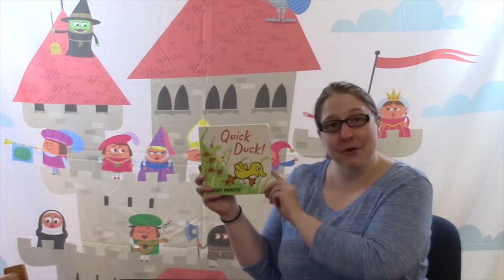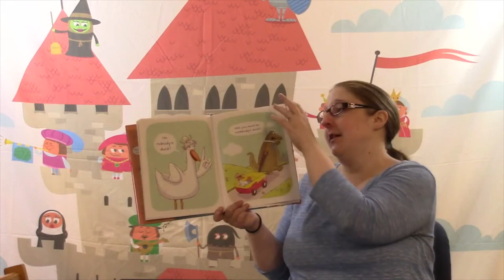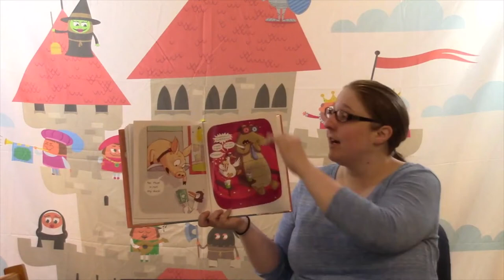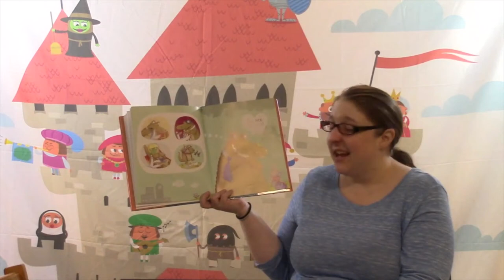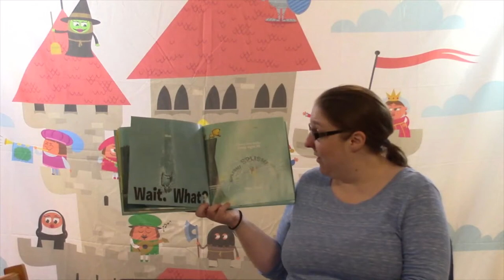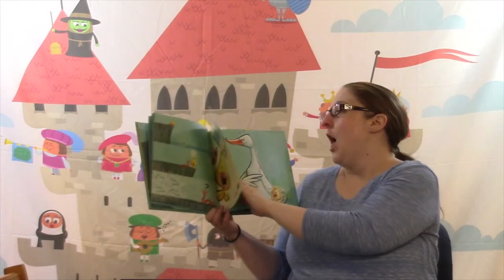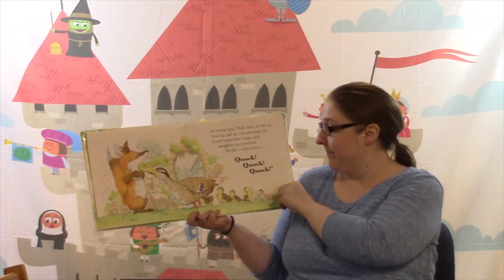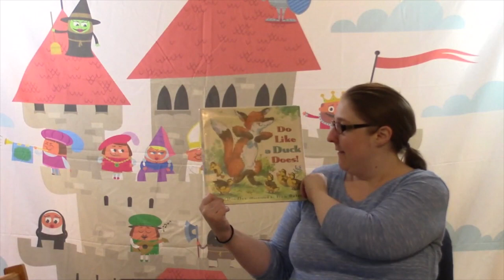Children's Story Time with Miss Megan: Week 14 - Ducks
Miss Megan reads fun books about ducks!

Books:

"Quick Duck" written and illustrated by Mary Murphy; published by Candlewick Press

"Nobody's Duck" written and illustrated by Mary Sullivan; published by Houghton Mifflin Harcourt

"Swim Swim Sink" written and illustrated by Jenn Harney; published by Disney/Hyperion

"Do Like a Duck Does" written by Judy Hindley and illustrated by Ivan Bates; published by Candlewick Press